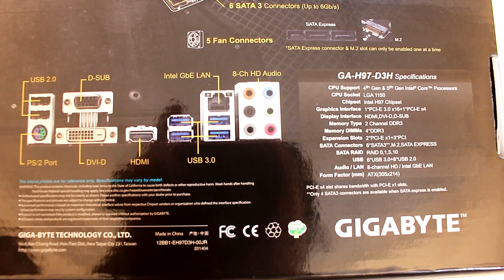‹ Unboxing › Gigabyte H97-D3H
SOCIAL